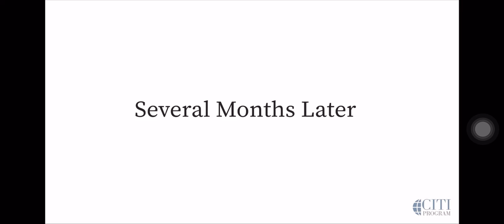Autoría - CITI program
Vídeo del curso de Conducta Responsable en Investigación del CITI program.
Este es del módulo: Autoría